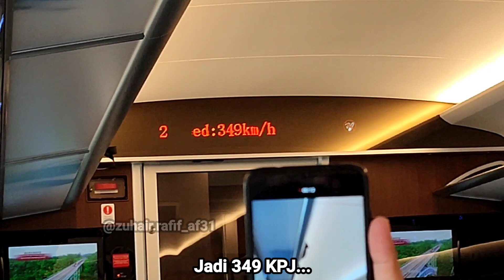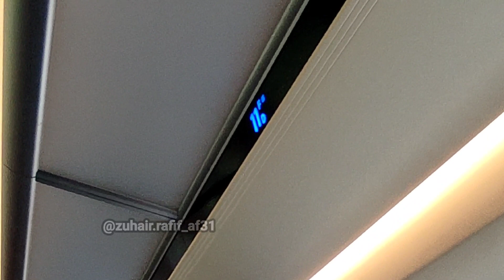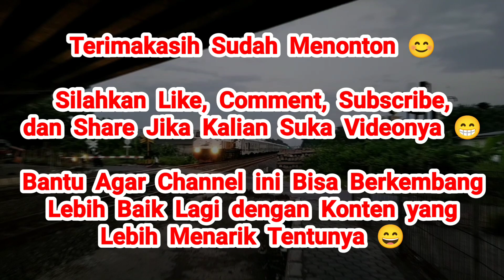NAIK KERETA CEPAT WHOOSH FULLTRIP DARI TEGALLUAR MENUJU HALIM, GRATISSS !!!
Pada hari Senin, tanggal 18 September 2023, saya berkesempatan untuk mengikuti Ujicoba Kereta Cepat Jakarta Bandung bersama rekan² Komunitas. Saya bersama rekan² Komunitas IRPS Cirebon, IRPS Jakarta, dan Komunitas Railfans Tegal. Sebelumnya, kami naik dari Stasiun Halim, pada pukul 09:00 WIB, dan tiba di Stasiun KCIC Tegalluar pada pukul 09:45 WIB. Videonya sudah tayang yang sebelumnya 😁
Untuk rekan² dari IRPS Cirebon ada @DimasPNugraha , @ramafauzi392, Pak Didi, lalu ada Haikal, link instagramnya :

Kereta Cepat yang kami naiki berhenti di Stasiun KCIC Tegalluar sekitar setengah jam. Setelah itu, Kereta Cepatnya diberangkatkan kembali dari Stasiun Tegalluar, menuju ke tujuan akhir, Stasiun KCIC Halim lagi. Untuk perjalanan kembali ke Stasiun Halim, saya lebih ke Joyride saja, karena banyak reviewnya sudah tersedia di video sebelumnya yaaa 😁

Kereta Cepat CR400AF for Passanger "Red Komodo" tersebut memiliki 8 Kereta, termasuk 2 kereta kabin, dan dalam 1 rangkaian kereta terdapat 3 kelas. Kelas²nya yaitu ada VIP Class dengan konfigurasi seat 2-1. Lalu, ada First Class dengan konfigurasi seat 2-2, dan Second Class / Premium Class dengan seat 3-2. Perjalanan Kereta Cepat dari Stasiun KCIC Halim (Jakarta) ke Stasiun KCIC Tegalluar (Bandung), ataupun sebaliknya hanya 45 menit saja dengan kecepatan operasional Max 350 KM/Jam. Tapi, menurut info yang saya dapat, Kecepatan Red Komodo ini aslinya bisa menyentuh hingga 385 KPJ 😄

Pengalaman baru buat saya, karena bisa menaiki Kereta Cepat Pertama di Indonesia, dari Halim (Jakarta) ke Tegalluar (Bandung) / Full Trip PP secara Gratis 😄
Terimakasih sebelumnya untuk KCIC, karena sudah mengundang saya untuk mengikuti ujicoba KA Cepat dalam masa Ujicoba Gratis 😄